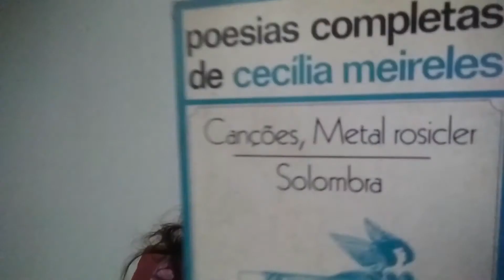Barbara Kahane, cineasta (Cura Cultura Ep. 3)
Esse vídeo faz parte da Websérie "Cura Cultura" contemplada no edital de auxílio aos trabalhadores da cultura: "Programa Cultura Presente nas Redes" da Secretaria de Cultura e Economia Criativa do Governo do Estado do Rio de Janeiro.

Cura Cultura convida profissionais da Cultura para falarem sobre arte e espiritualidade, e para promover reflexões sociais e culturais, contribuindo com a difusão de conhecimento, luz e amor e estimulando outras iniciativas de "cura" através da arte.

Esse episódio traz a cineasta Barbara Kahane, que fala da importância da cultura e das artes.